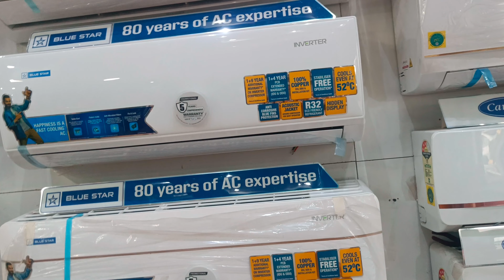Inverter Vs Non Inverter AC 2024⚡Inverter AC Vs Non Inverter AC⚡Which Air Conditioner Is Better 2024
In this video, I have covered:

inverterac Vs noninverter ac #2024 . Generally, I do market research for the latest Product information so I researched inverter Vs Non Inverter AC. You will know some changes in 2024 in Inverter AC & Non-Inverter AC.

An Inverter airconditioner is cheaper than a Non-Inverter Air Conditioner in 2024 because of Government pressure. The product consumes less power consumption should be promoted according to the Government.

You will save energy from the Inverter ACs even when you are running it for a long time (10 hours continuously). Otherwise, the power consumption of Inverter And Non-inverter ACs is the same.

Currently I am using Inverter And Non Inverter ACs in two different rooms. I feel a few differences between both ACs. The first one is "A Non Inverter AC chills the room at the starting point while A Inverter AC chills the room slowly".  The second point is "The maintenance cost of Inverter ACs is higher than Non Inverter ACs". The third Point is "There is a delay in the servicing of Inverter AC & quick servicing in Non Inverter AC".

Difference Between Inverter And Non Inverter AC.
Which Is Better Inverter Or Non Inverter AC?
What is the disadvantage of an Inverter AC?
Does an Inverter AC really save electricity?
Why is non inverter AC costly?
How inverter ACs and non inverter ACs are different.
Inverter AC Vs Non Inverter AC - Which One Is Better?
Inverter Vs Non inverter Air Conditioner.
Inverter Vs Non inverter AC Power Consumption.
Inverter AC Vs Non inverter AC Maintenance.
Inverter AC Vs Non inverter AC: which one is right for you?
Which is better normal AC Or inverter AC?
Inverter AC Vs non inverter AC Price Difference.
Why non inverter AC is better?
Inverter AC Vs Non inverter AC in Hindi.
When should you use an Inverter Air Conditioner?